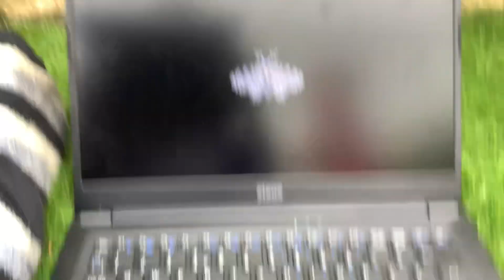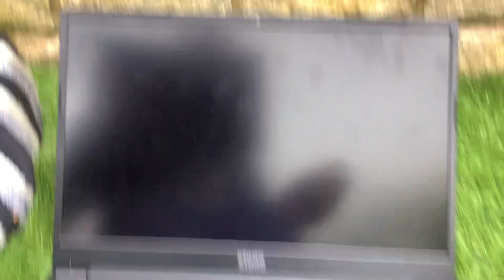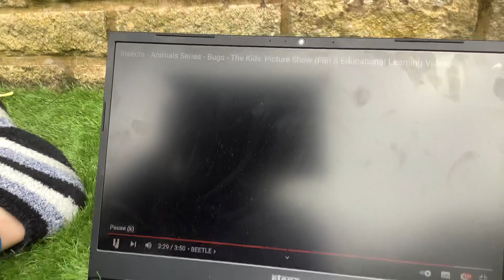Kids Picture Show Insects Video Response By Kain, Olly & Savannah